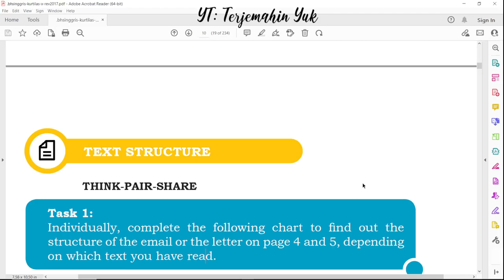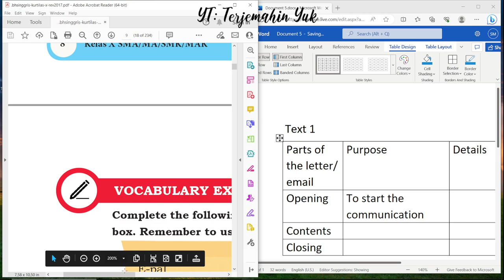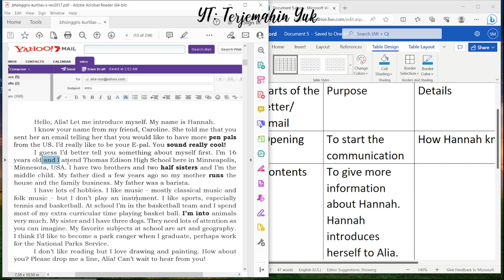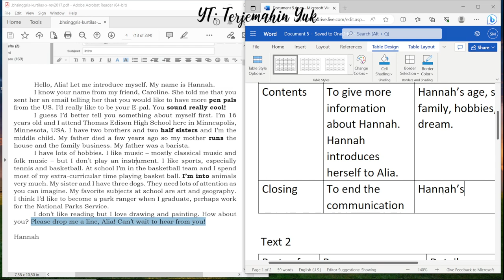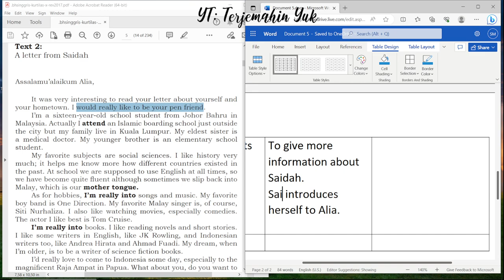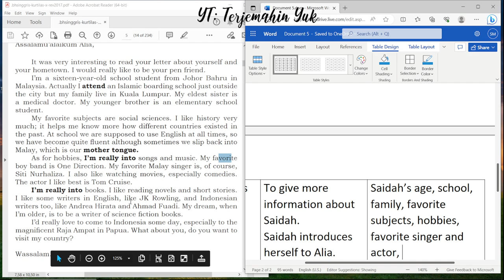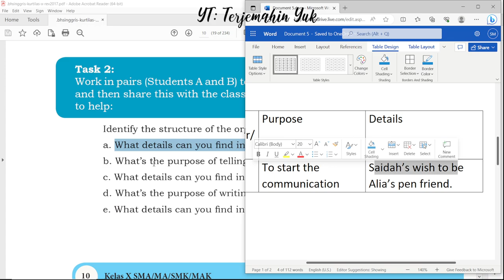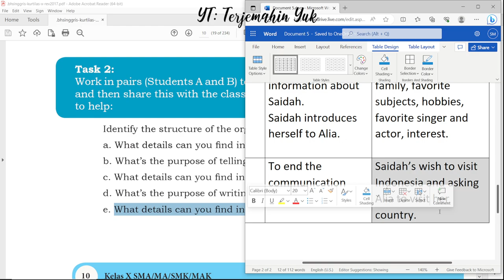Hal. 10 kelas 10 Terjemahan Buku Bahasa Inggris SMA Kurikulum 2013 Revisi 2017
Text Structure
Secara individu melengkapi tabel untuk menemukan struktur email atau surat.

terjemahin yuk
terjemahinyuk